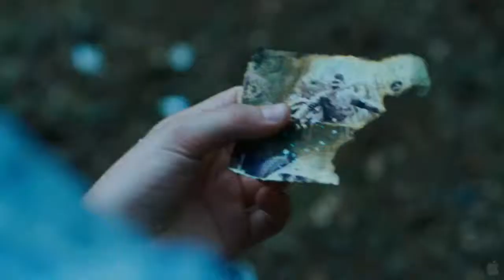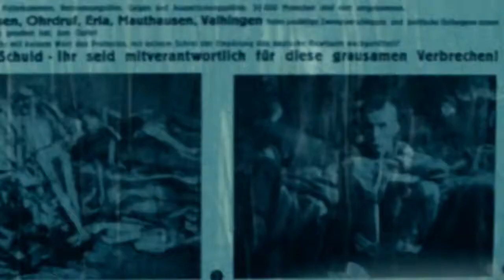Lore - Official Trailer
Genre: Foreign, Drama
Director: Cate Shortland
Cast: Saskia Rosendahl, Kai Malina
Writers: Cate Shortland, Robin Mukherjee
Run Time: 108 minutes